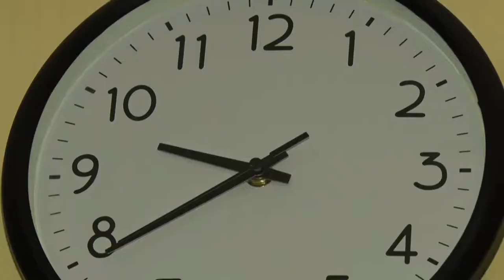Нардепи розказали Відкритому—чи в останнє переведуть стрілки годинників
Спати на годину більше. З 26 на 27 жовтня Україна переведе стрілки годинників назад. Як організм людини переналаштовується на новий час та як до цього підготувати свій імунітет, дізнавався наш Марко Ручка.